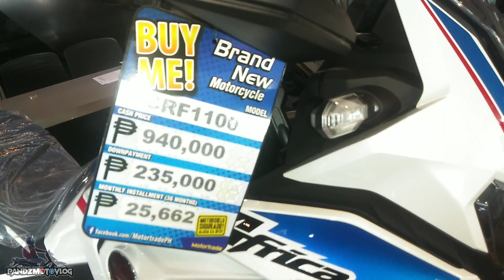2022 Honda africa twin 1100 | pandz motovlog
Introducing the all new 2022 honda africa twin 1100cc bigbike